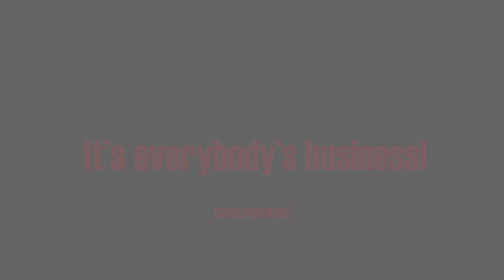The Forgotten Mountain 2018 | Trailer | Cinesquare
Rikard, after being swindled out of his home by his own son, relies on the kindness of his daughter, Ema, and her husband, Lorenc who offer him a cabin dwelling in the 'Accursed Mountains.'